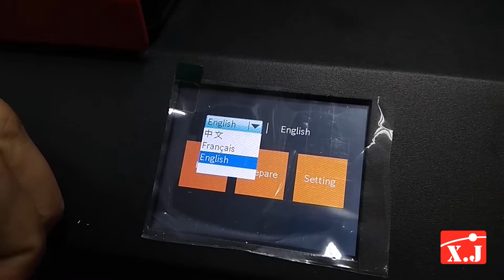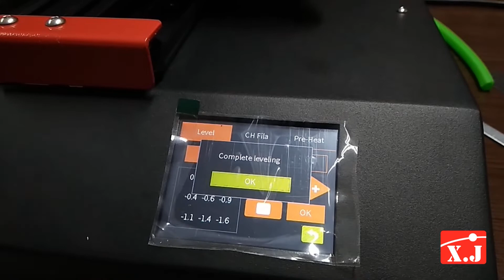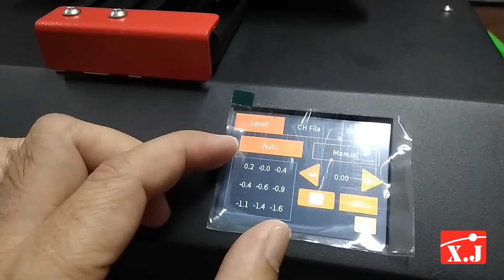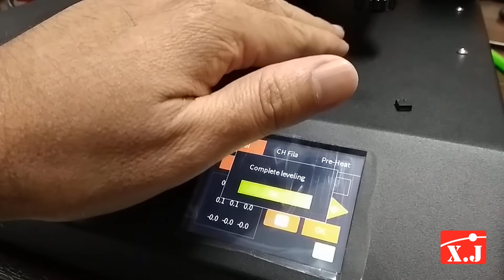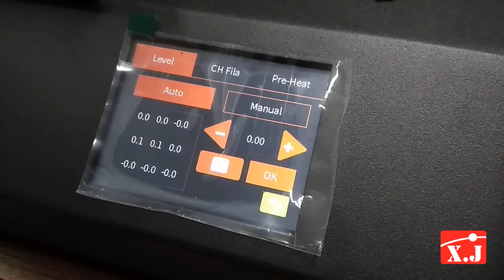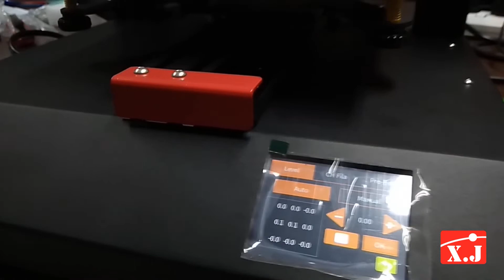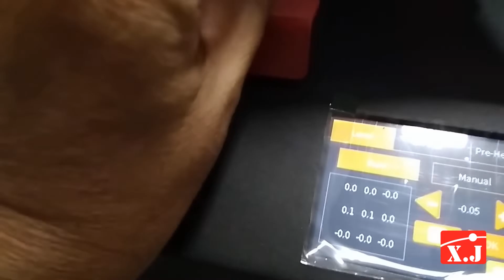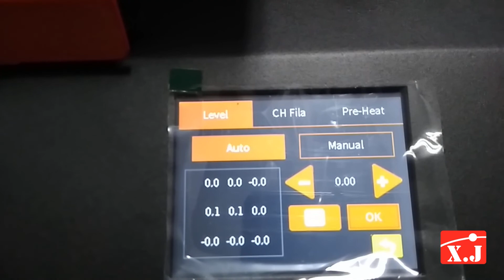การใช้งาน ET4-EP3.1 เปิดเครื่อง-เดินเครื่องครั้งแรก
3D Printer Anet